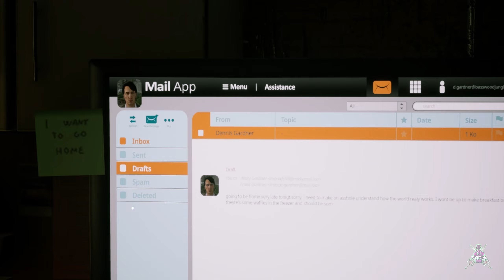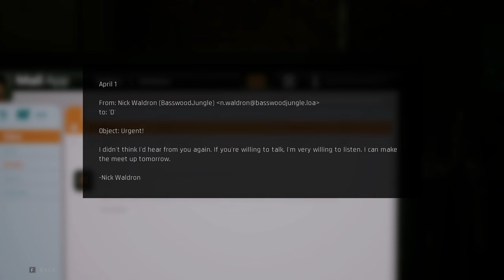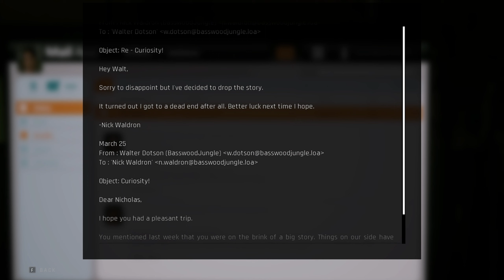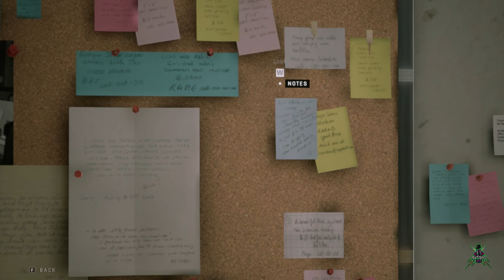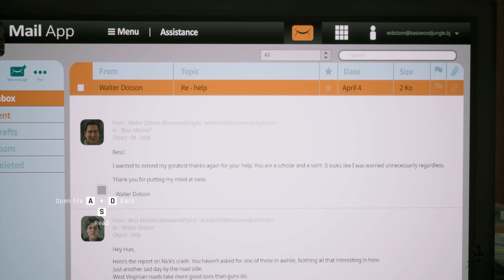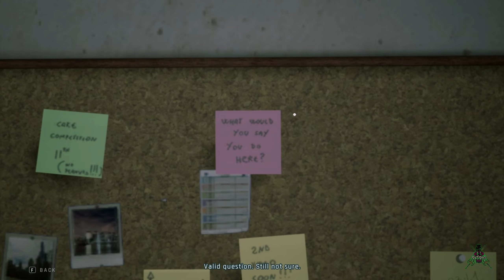Twin mirror -locker puzzle | puzzle games | twin mirror puzzle videos | yt videos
hello dosto
"Pyaar aapka taqat hamari"

                                                           Twin Mirror

Twin Mirror is an adventure game played from a third-person view. Players control the investigative journalist Sam, who has returned to his hometown of Basswood, West Virginia. The environment is interactive and its objects are obtainable. Whom Sam speaks to is optional and, based on the state of his investigation, there are multiple endings to unlock.

Players navigate between the real world and Sam's "Mind Palace" to discover clues. Sam's inner voice, the Double, may aid or harm the investigation,

Samuel "Sam" Higgs, a former investigative journalist, returns to Basswood, West Virginia in light of his close friend Nick's death. He originally left Basswood following publication of his article about safety violations at the town's coal mines. The mines closed in the aftermath, ultimately leaving hundreds without jobs and angered townsfolk who despised Sam. During his stay in the town, Nick's daughter, Joan, asks him to check on the events leading up to Nick's death as she finds his activity before he died suspicious.[10] Sam teams up with Anna, his ex-girlfriend who knew Nick well as they worked together at the newspaper Basswood Jungle, in hope that by following leads and investigating clues may lead to finding the source of Nick's death

Twin Mirror is a narrative adventure game developed and published by Dontnod Entertainment and co-produced by Shibuya Productions. It was released on 1 December 2020 for Microsoft Windows, PlayStation 4, and Xbox One. Wikipedia
Developer: Don't Nod
Platforms: PlayStation 4, Microsoft Windows, Xbox One
Genres: Puzzle Video Game, Action-adventure game, Adventure
Initial release date: 2020
Mode: Single-player video game

Composer: David Wingo
Publishers: Don't Nod, BNE Entertainment, Namco Bandai Games America Inc.

regards
RATROD GAMING​